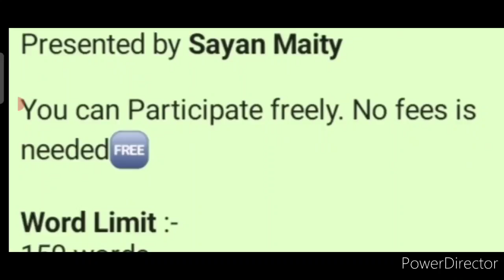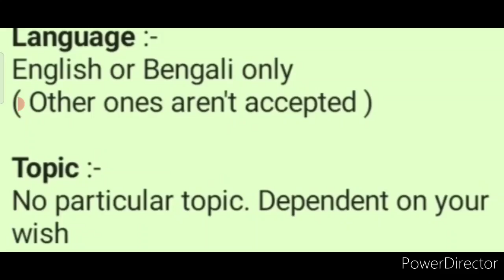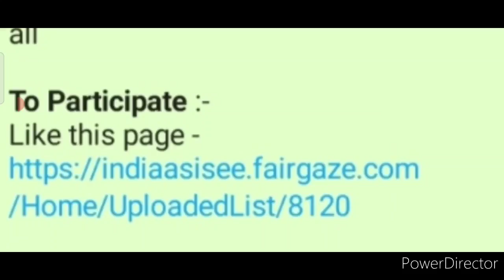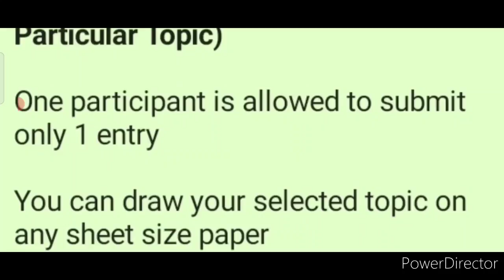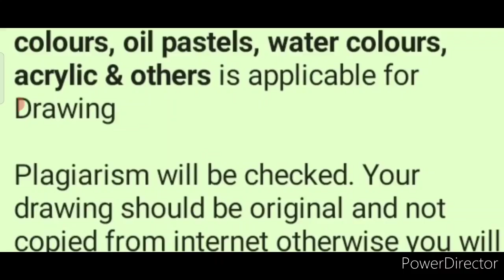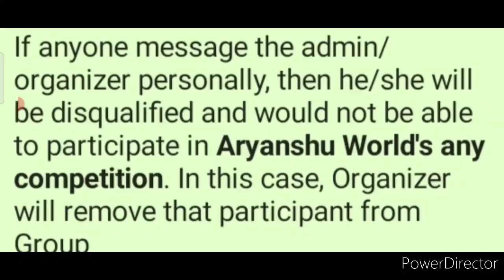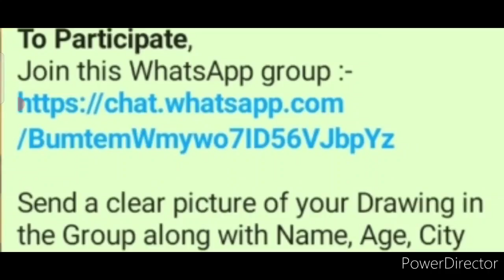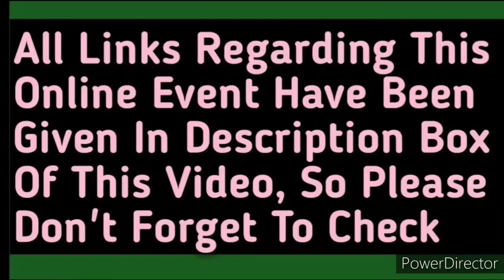Free Online Drawing & Essay Writing Competition 2021/ Know All Details